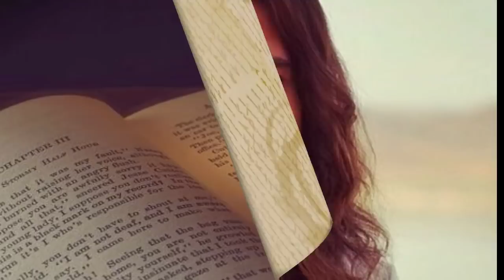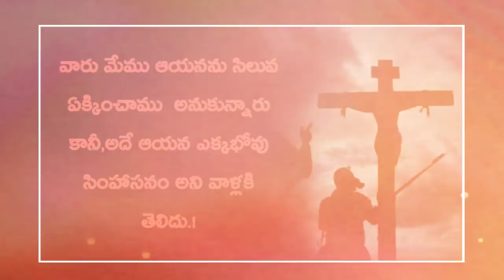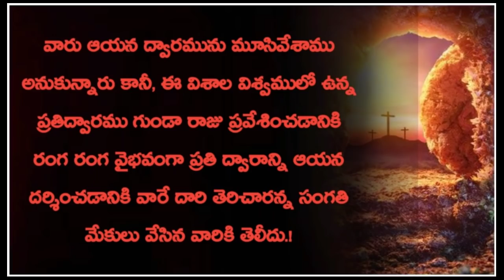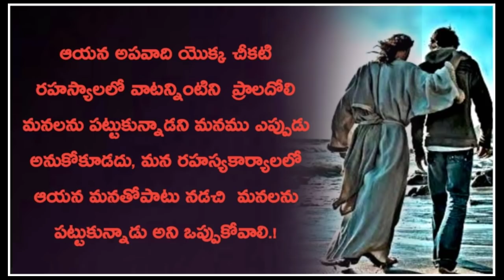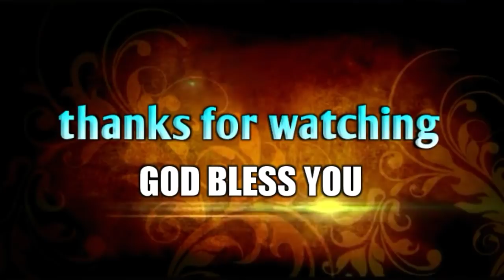Golden words|| Inspirationalvideo||Bro.P.James